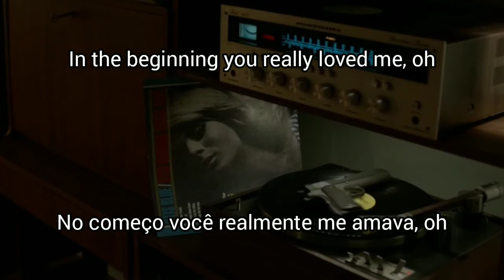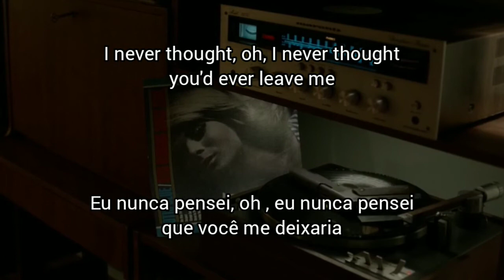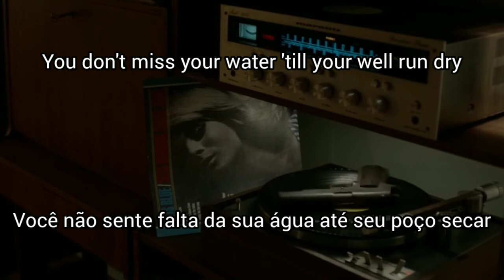Otis Redding - You Don't Miss Your Water[Legendado/tradução] (Quarry)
Nome: You Don't Miss Your Water
Artista: Otis Redding